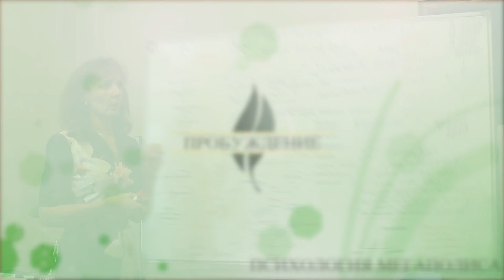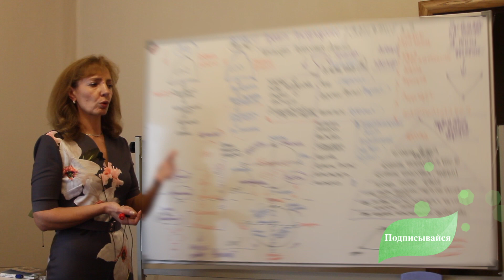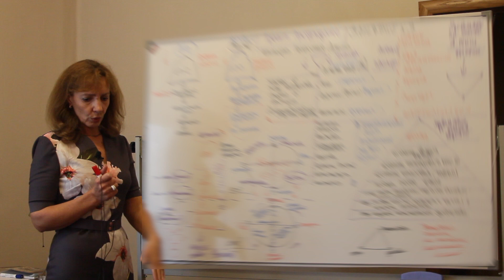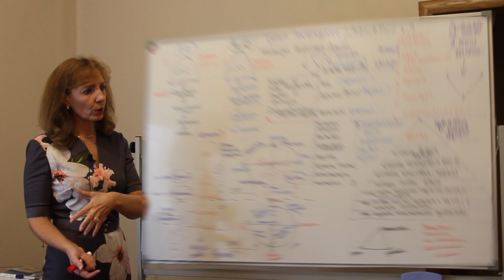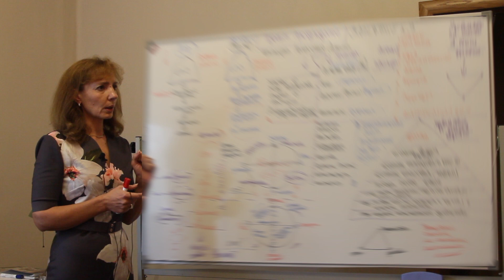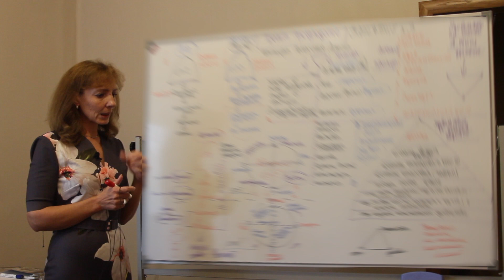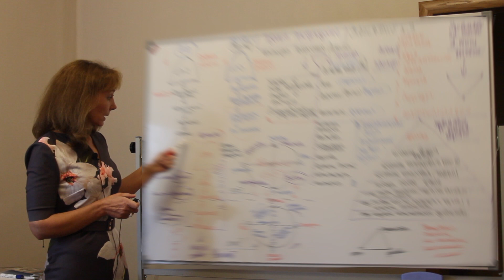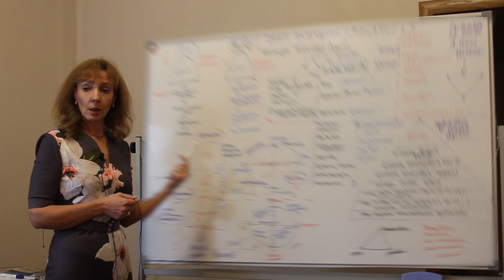Проект ПРОБУЖДЕНИЕ. Занятие № 3 "Как достигать желаемое? | Меняем свое наполнение"